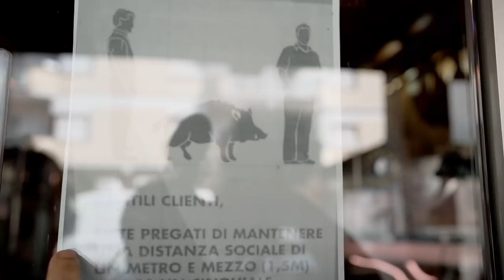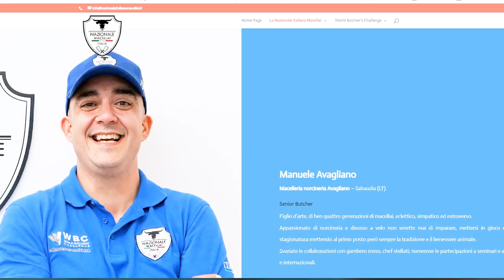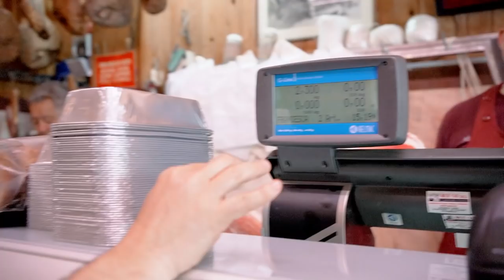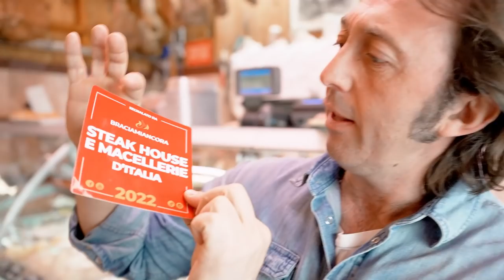🍖DIAMO UN NOME A QUESTO SALUME 😱* Storia del norcino che vive con i suoi maiali * Manuele Avagliano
Storia di Manuele Avagliano, norcino di Sabaudia, ridente cittadina in provincia di Latina, che grande ad una passione infinita realizza dei salumi strepitosi che vende nella macelleria di famiglia. Manuele grazie a queste sue capacità è diventato membro della Nazionale Italiana Macellai. Un vanto tutto italiano.